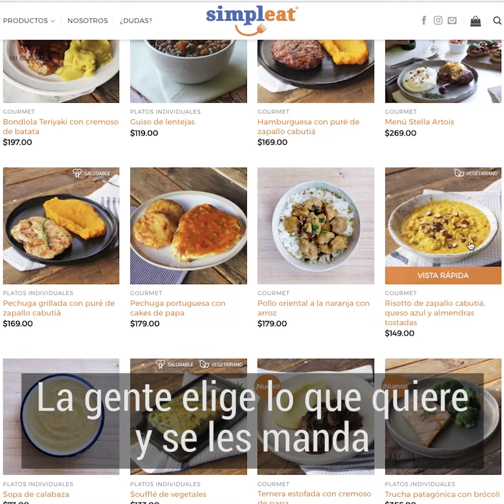Simpleat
En 2015, Tomás y Kenneth empezaron a buscar una solución a la pregunta de cada día: “¿Qué comemos hoy?”. Juntos crearon Simpleat, una emprendimiento de comida congelada envasada al vacío sin conservantes. Hoy están por abrir su segundo local en Buenos Aires, tienen un equipo de más de 12 personas, una chef que diseña los menúes, y más de 30 comidas que combinan carne, pollo y pescado.